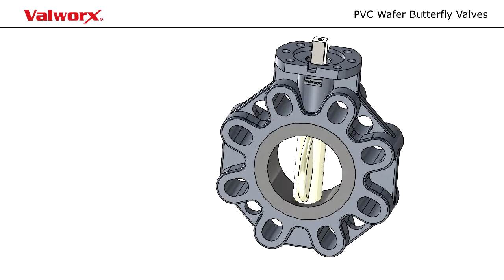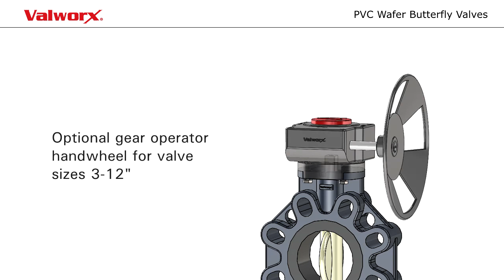Valworx 5402 PVC Butterfly Valves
PVC valves are made from polyvinyl chloride plastic. They usually have no metal parts in contact with the fluid path which makes them suitable for a variety of caustics and corrosives. PVC is also commonly used in potable water applications. In order to ensure safe drinking water, PVC valves are often certified by a third party. The typical standard for potable water is NSF 61, although other standards apply.
Like their metal counterparts, PVC valves are available in 2-way, 3-way and butterfly configurations. Common material variations include CPVC, which is chlorinated PVC. CPVC is capable of withstanding higher temperatures but cannot withstand freezing temperatures. It also costs more the PVC.
PVC valves are connected to the pipe by solvent welding or threaded end connectors. All PVC piping and valves should never be used for compressed gas applications as it can shatter into dangerous shards upon rupture.
Some features that differentiate higher quality PVC valves include a machined ball and stem after molding for lower torque and smoother operation, high quality seal materials such as PTFE and integral union nut locking devices to prevent back-off due to vibration or thermal cycling.

Butterfly valves utilize a disc to block or enable fluid flow. The disc is connected to a stem which in turn is connected to a handle (for manual operation) or a motor for automatic use.
The most common type of butterfly valve is the concentric, resilient seated. Sealing is accomplished by the disc compressing against an elastomeric main seal. Construction and materials are relatively low cost, and the design is scalable. However, since sealing relies on compressing an elastomer, temperature and pressure capability is usually limited to around 150 psi.
Concentric butterfly valves are available in ductile iron, cast iron or PVC construction. Ductile iron has better corrosion resistance and lower temperature capability while cast iron costs less. PVC is usually used for potable water or corrosive applications.
Higher performance butterfly valves use geometric offsets to seat the disc directly against the valve body and axially compress the seal. This type of design is more difficult to manufacture and costs more than concentric butterfly valves but can withstand higher temperatures and pressures.
Some features that differentiate higher quality butterfly valves include a stainless steel disc, higher quality bearing materials (PTFE or graphite), and ductile iron (vs cast iron) valve body for concentric valves.